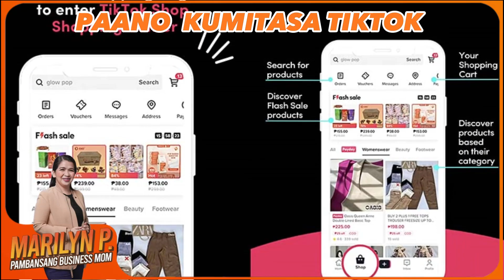Paano Kumita Sa tiktok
Here are four ways you could potentially earn money on TikTok:
1. Tiktok Creator
3. Merchandise and Product Sales